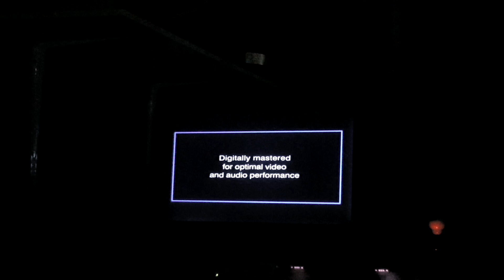Double Feature DVD Opening #55 Pt.1